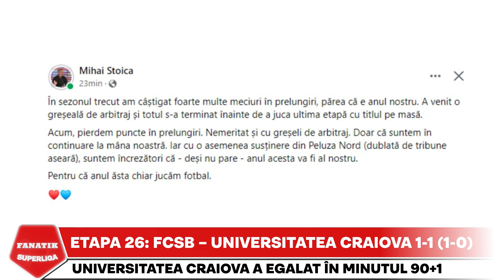MM Stoica DA VINA PE ARBITRAJ dupa ce FCSB a pierdut puncte in prelungiri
Mihai Stoica, managerul FCSB, CONTRAATACA si DA VINA PE ARBITRAJ dupa ce ros albastrii au pierdut puncte in prelungiri, 1-1 cu U Craiova.